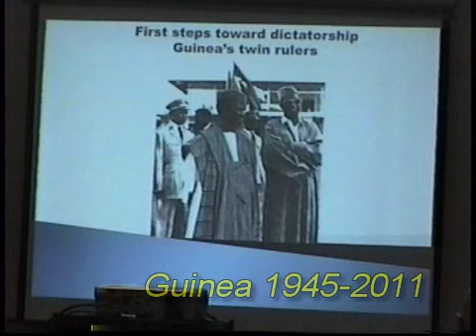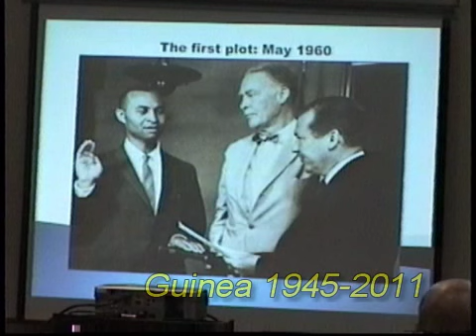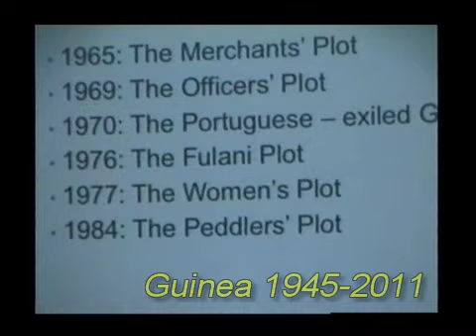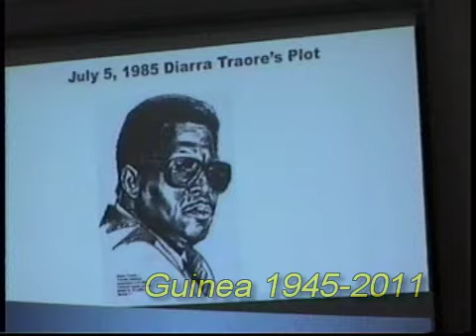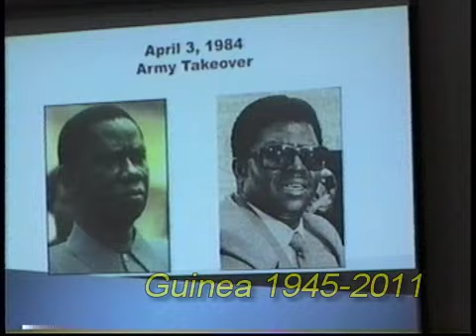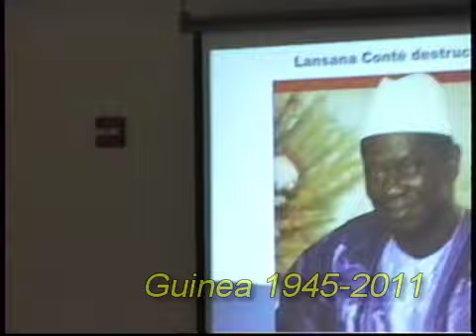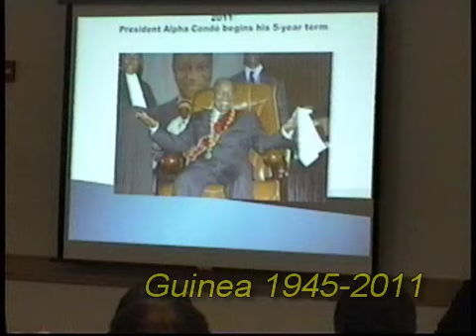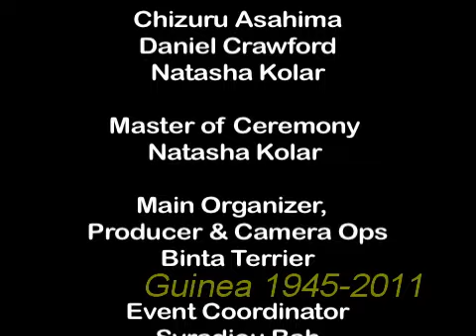Republic of Guinea - Grassroots of Democracy Forum - Part 2 of 9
Discussion on January 27, 2011.  George Washington University in Washington, D.C.